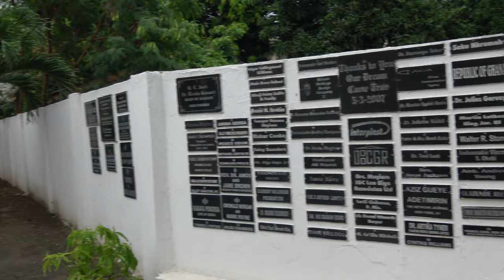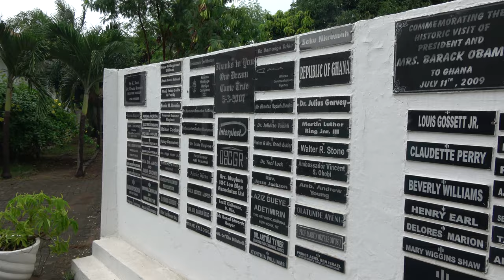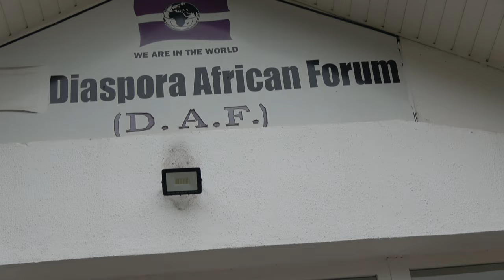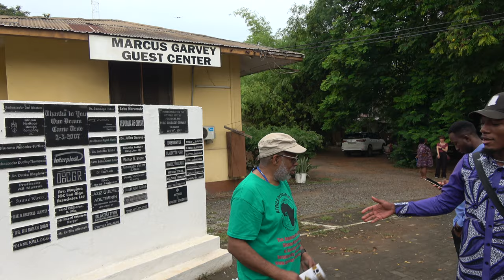African Diaspora Forum at W. E. B. Du Bois Centre for Pan-African Culture - Ghana May 2023 Journey